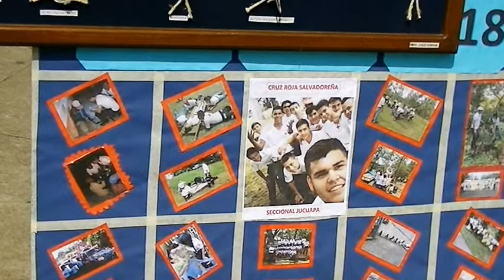David Fernando Hernández Garcia en la Colecta de Fondos de Cruz Roja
El  Staff y producción de Jucuapa Gente y Tradiciones te presenta en ésta ocación a un nuevo talento en desarrollo de nuestra ciudad David Fernando quien  ya trae la música en sus genes.